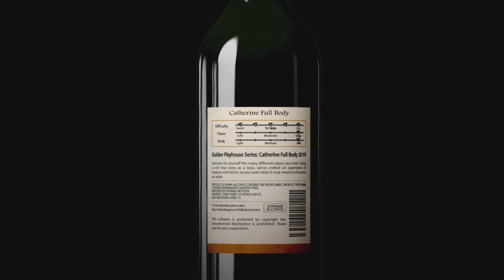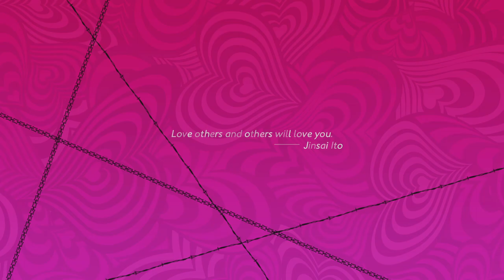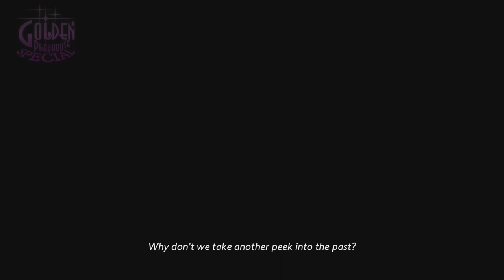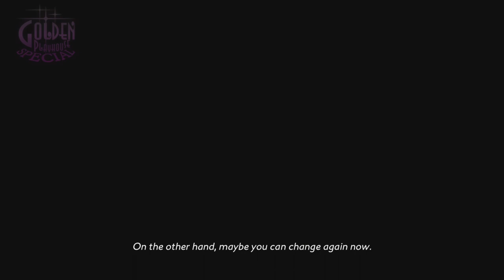Catherine: Full Body|| Sheep like piano